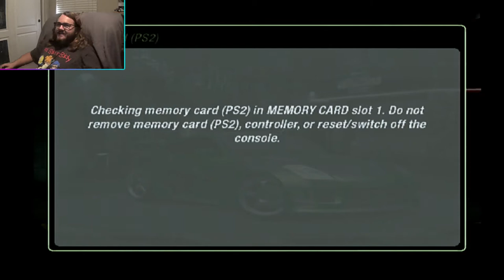Lets Go Underground EP1